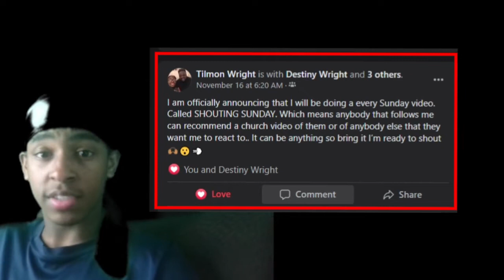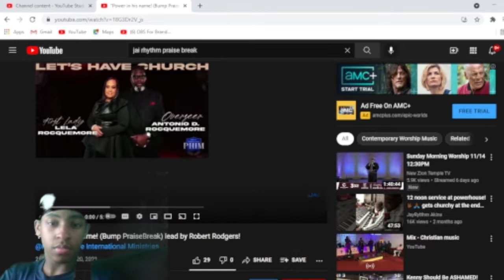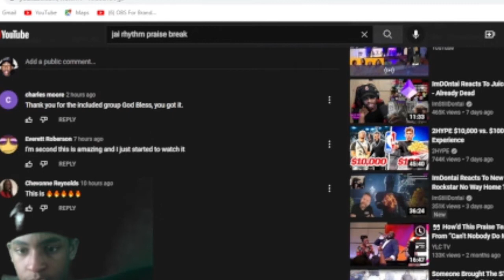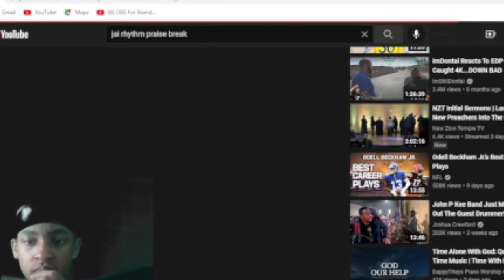Power In His Name Bump Praise Break (SHOUTING SUNDAY)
Snap- tilmon_ttw